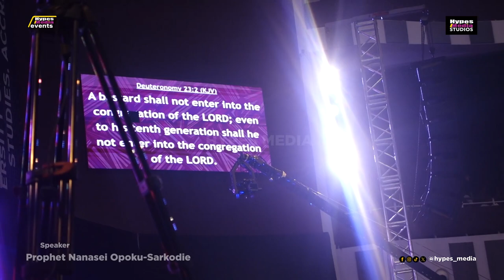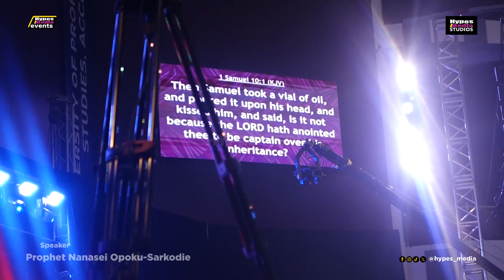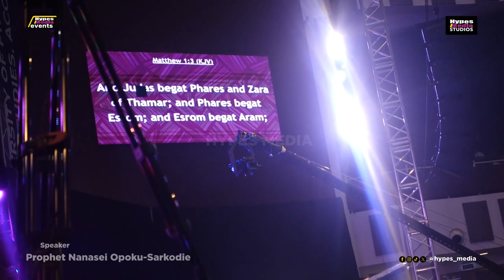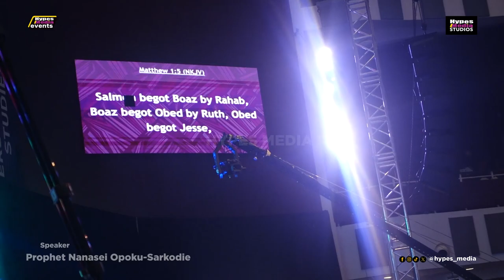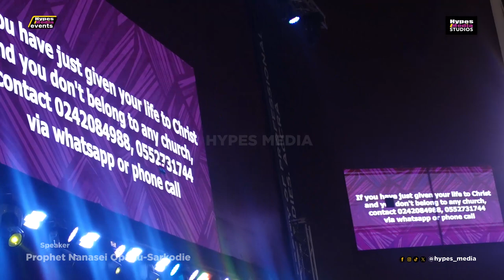Prophet Nanasei Opoku-Sarkodie | The Manual Vs. The Character [Full Video in Full HD]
Prophet Nanasei Opoku-Sarkodie | The Manual Vs. The Character (Full HD)
KINDLY FOLLOW US AND JOIN HYPES MEDIA FAMILY